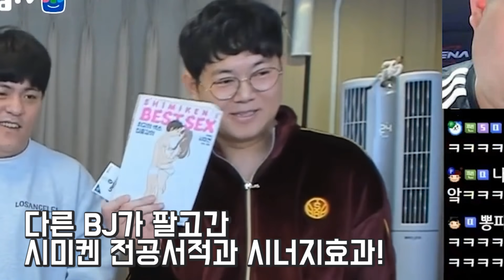감아가는 아가야.. 지켜줘야 해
스트행님 영상으로 다른 BJ들도 볼 수 있습니다!